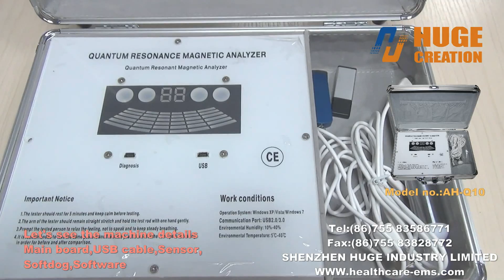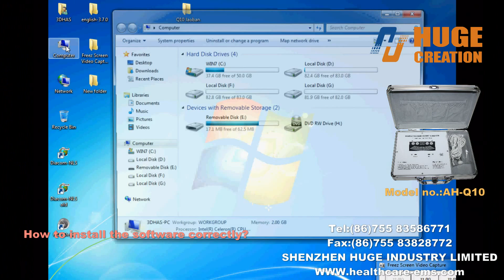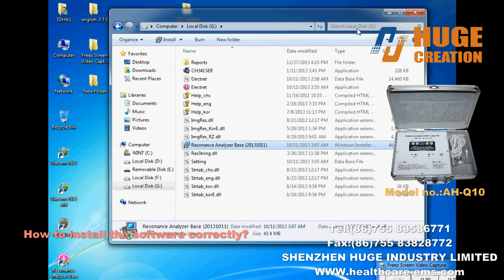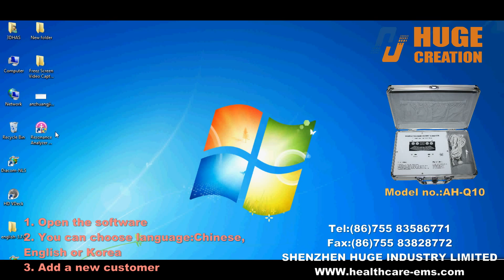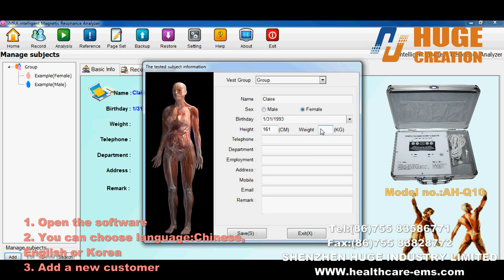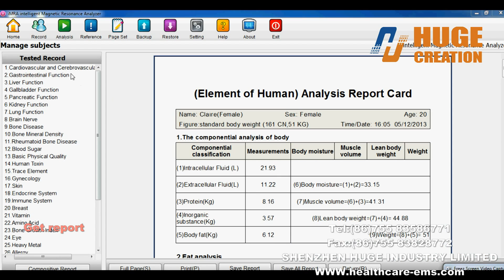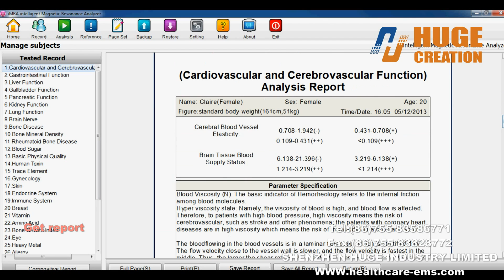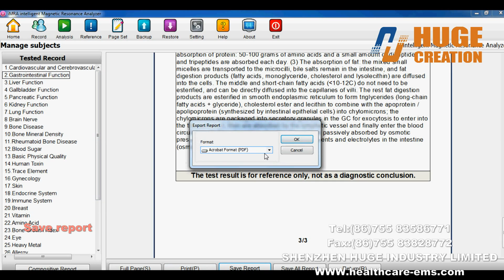Quantum Bio Electric Whole Health Analyzer AH-Q10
Quantum Bio Electric Whole Health Analyzer